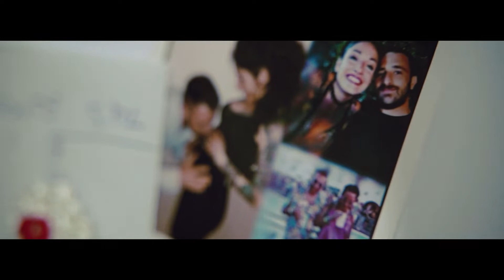Trailer Battesimo Salvatore e Massimiliano Pio - Foggia